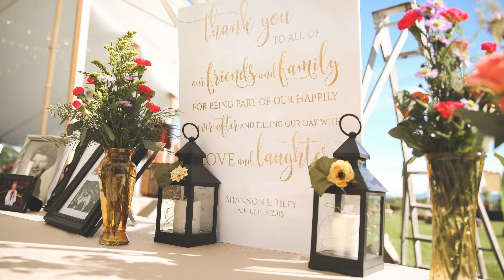Apple Blossom Florist at Rulfs Orchard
At APPLE BLOSSOM FLORIST, we have the perfect arrangement for every occasion!

Apple Blossom Florist has been doing business in Peru, NY for over 40 years.  In 2011, the business was purchased by Rulfs Orchard.  Both Apple Blossom Florist and the Rulfs Orchard farm store are now located together at Rulfs Orchard, 531 Bear Swamp Road, Peru.  No matter the occasion, Apple Blossom Florist is your go-to destination to find special gifts for everyone on your list.  We offer beautiful fresh flowers, indoor plants and plant gardens, silk arrangements, unique gifts, gourmet snack and fruit baskets, specialty bath & body gift baskets and local crafts.  A wide selection of fresh flowers by the stem and ready-made arrangements are always available, and our designers will create custom floral arrangements for any occasion with each customer's style in mind.